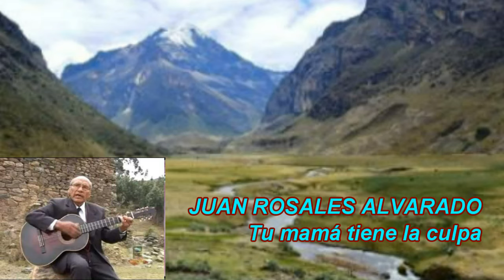JUAN ROSALES - EXITOS DE ORO - 6 HUAYNOS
Juan Rosales Alvarado interpreta huaynos ancashinos del recuerdo.
El cantautor Juan Crisóstomo Rosales Alvarado, conocido simplemente como Juan Rosales, nació en 1932 en la ciudad de Huaraz - Ancash. Su carrera artística la inició en 1960 junto a sus hermanos Daniel y Efraín y sus canciones marcaron época por su forma particular de tocar la guitarra y su timbre de voz. Ha sido denominado como "El Patriarca de la Música Ancashina" y está considerado al nivel de Pastorita Huaracina, Jilguero del Huascarán, Gorrión Andino, entre otros.
Falleció el 17 de Agosto de  2008.

Canciones:
1.-  Laguna de Conococha
2.-  En el telar del amor
3.-  Linda recuaina
4.-  Tu mamá tiene la culpa
5.-  Mes de marzo
6.-  Te adornara de diamantes